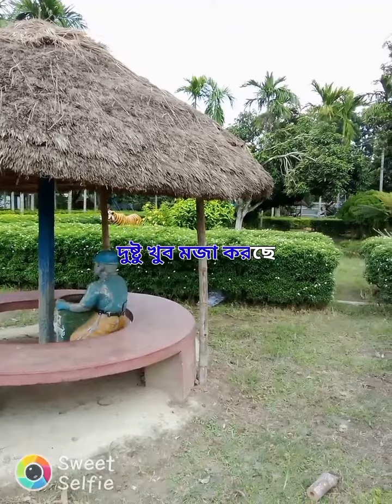জলেশ্বর এর মন্দিরে।।